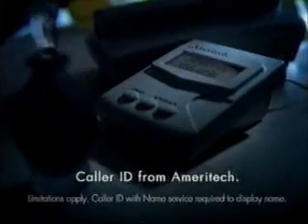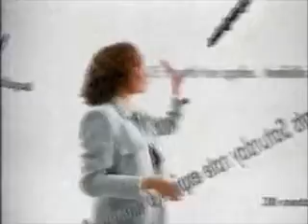2-4-1999 WUAB Commercials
-Coca-Cola
-Wendy's
-Nintendo 64
-Volkswagen Passat
-Lost in the Bermuda Triangle promo
-The Ten O'clock News promo with Jack Marschall and Cynthia Tinsley
-Ameritech
-WOIO C_B_S 19 News at 11 promo with Kevin Cokely and Denise Dufala (whoa, when did Denise ever have blonde hair?)
-Dilbert and Diresta promos
-Life Savers Creme Savers
-McDonald's
-Ace Hardware (R.I.P. John Madden)
-Pillsbury Homestyle Loaf
-Dilbert promo
-The Sentinel promo
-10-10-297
-Ford
-Another Ameritech ad
-Croissant Pockets
-Miracle Whip (Sylvester and Tweety)
-Reese's NutRageous
-Visa (Jack Nicklaus, Jim Flick, and Edward Grover)
-Pepsi One (Cuba Gooding Jr.)
-Wild Hearts promo
-Another Dilbert promo
-Voyager: Dark Frontier promo
-1-800 Collect (Ed O'Neill and Damon Wayans)
-Sprite
-Another McDonald's ad
-Nicoderm CQ
-Saturn
-Twix
-Another Ten O'clock News promo with Jack Marschall and Cynthia Tinsley
-Yet another Ameritech ad
-Levey & Gruhin
-C_B_S 19 News at 11 promo with Kevin Cokely and Denise Dufala (again)
-Another Lost in the Bermuda Triangle promo